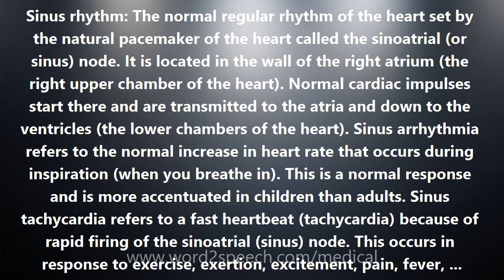Sinus rhythm - Medical Meaning and Pronunciation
Title: Sinus rhythm

Sinus rhythm: The normal regular rhythm of the heart set by the natural pacemaker of the heart called the sinoatrial (or sinus) node. It is located in the wall of the right atrium (the right upper chamber of the heart). Normal cardiac impulses start there and are transmitted to the atria and down to the ventricles (the lower chambers of the heart). Sinus arrhythmia refers to the normal increase in heart rate that occurs during inspiration (when you breathe in). This is a normal response and is more accentuated in children than adults. Sinus tachycardia refers to a fast heartbeat (tachycardia) because of rapid firing of the sinoatrial (sinus) node. This occurs in response to exercise, exertion, excitement, pain, fever, excessive thyroid hormone, low blood oxygen (hypoxia), stimulant drugs (such as caffeine), etc. The lack of normal sinus rhythm is an arrhythmia, an abnormal heart rhythm.